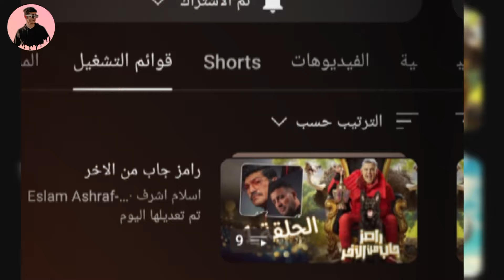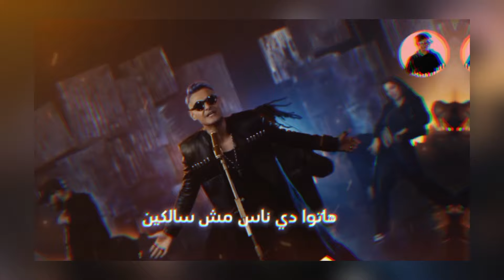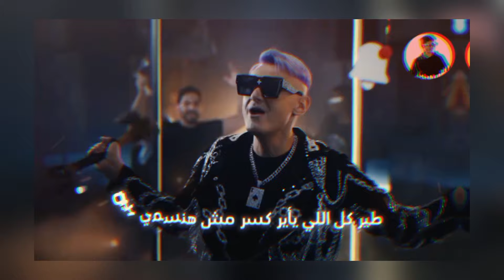برنامج رامز جاب من الاخر الحلقة 12 الثانية "أمام عاشور و ميدو " عشر علي MBC مصر - رمضان 2024 | كاملة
برنامج جاب من الاخر الحلقة 12 الثانية عشر (ميدو و أمام عاشور) علي MBC مصر - رمضان 2024 | كاملة
حلقة  ميدو و أمام عاشور  في برنامج رامز جاب من الاخر
رامز جاب من الاخر 12 الثانية عشر
رامز جاب من الاخر 2024
رامز جلال 2024
برنامج رامز جلال 2024.
 برنامج رامز جلال 2024 في رمضان
 برنامج رامز جلال في رمضان 2024
برنامج رامز جلال الجديد 2024
رامز جلال في رمضان
 مقلب رامز جلال 2024.

لو عجبكم متنسوش اللايك للفيديو والاشتراك ف القناه وتفعيل زر الجرس عشان يوصلك اشعار اي فيديو جديد انزلو📲❤️